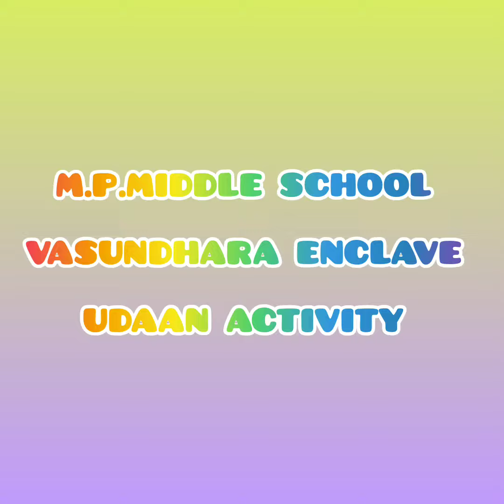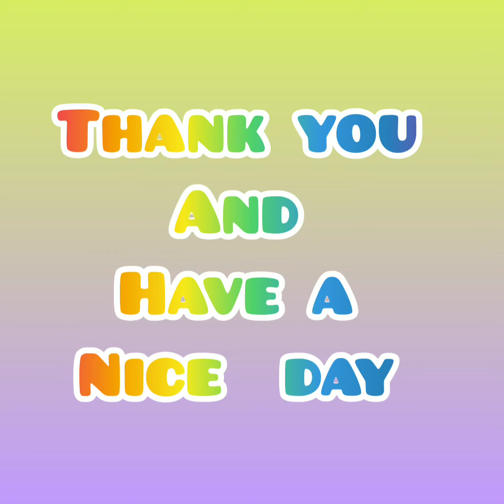RPM -UDAAN (NURSERY-KG )